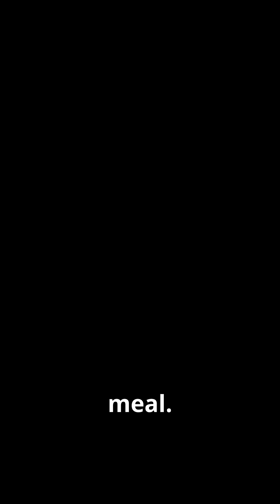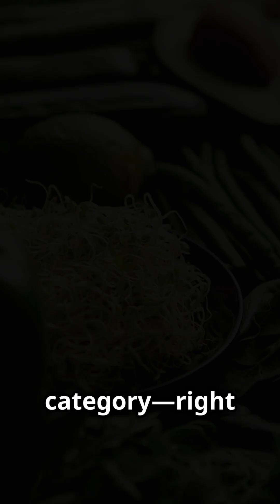Lab-Grown Meat: The Future of Sustainable Food!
Lab-grown meat, also called cultured or cell-based meat, is a groundbreaking innovation in food technology that offers a sustainable and ethical alternative to traditional meat production. Unlike conventional farming, lab-grown meat is created by cultivating animal stem cells in a controlled lab environment, eliminating the need to raise or slaughter animals.

How Is Lab-Grown Meat Made?
The process begins with extracting myosatellite cells (responsible for muscle repair) from animals. These cells are placed in a nutrient-rich medium containing amino acids, carbohydrates, vitamins, and minerals, mimicking the conditions inside an animal's body. Over time, the cells grow into muscle fibers, the building blocks of meat. Technologies like bioprocess design, tissue engineering, and 3D scaffolds help shape the meat to resemble traditional cuts.

Incredibly, just 0.5 grams of cow muscle cells could theoretically produce up to 4.4 billion pounds of beef, all without harming animals or risking contamination from pathogens like E. coli.

What Does It Taste Like?
Lab-grown meat is designed to replicate the flavor and texture of conventional meat. Early tasters have described it as rich, savory, and comparable to a traditional steak. The taste depends on the production process but is continually improving to match consumer expectations.

Environmental Benefits Lab-grown meat offers significant environmental advantages over traditional livestock farming, which is a major contributor to greenhouse gas emissions and deforestation:
- Reduced Emissions: Cultured meat could cut emissions by up to 96%.
- Less Water Usage: It uses up to 82% less water than livestock farming.
- Minimal Land Use: Requires 99% less land, preserving forests and natural habitats.

Ethical and Health Benefits
This cruelty-free alternative eliminates the need for animal slaughter, aligning with the values of vegans, vegetarians, and conscious meat eaters. Produced in sterile lab conditions, it reduces the risk of contamination from pathogens like salmonella, making it potentially safer for consumers.

Technologies Driving Cultured Meat Key technologies include:
- Bioprocess Design: Efficiently scaling production.
- Tissue Engineering: Creating realistic muscle tissue.
- Cell Culture Media: Nutrient solutions to grow cells.
- 3D Scaffolds: Structures that give meat its shape and texture.

Current Status and Future Prospects
Lab-grown meat has come a long way since the first cultured burger in 2013, which cost $330,000 to produce. Today, production costs are decreasing, and lab-grown beef, chicken, pork, and fish are closer to commercial availability. In 2020, Singapore became the first country to approve lab-grown meat for sale, with other countries exploring regulatory approvals.

Lab-grown meat has the potential to redefine diets, offering a new category alongside vegetarian, vegan, and omnivorous options. It’s a promising solution for global food security, environmental preservation, and ethical eating. The Future of Food With the global population projected to reach 10 billion by 2050, sustainable food sources are more critical than ever. Lab-grown meat could help meet growing protein demands while reducing environmental damage and improving animal welfare.